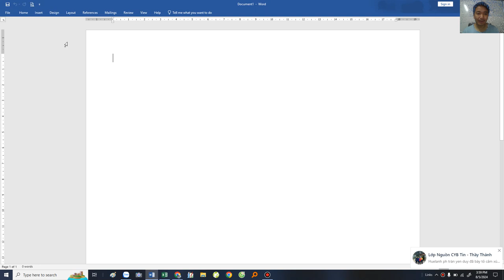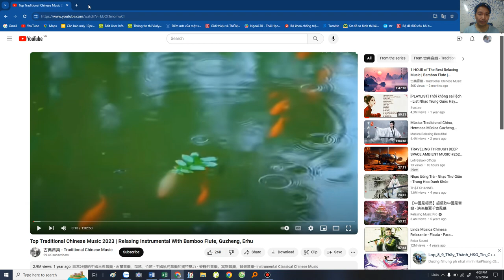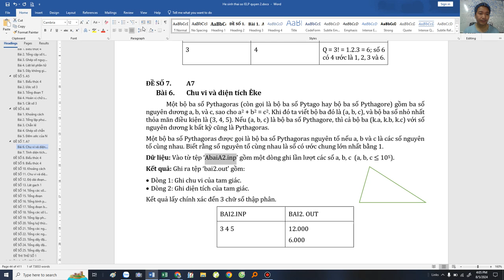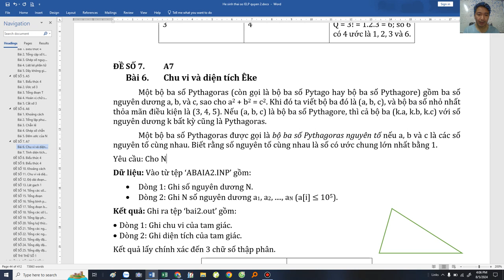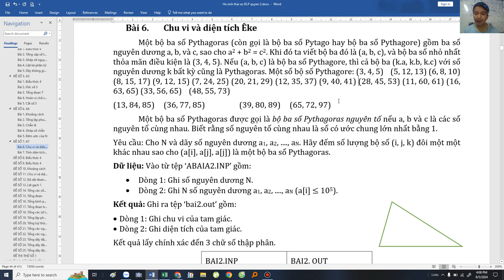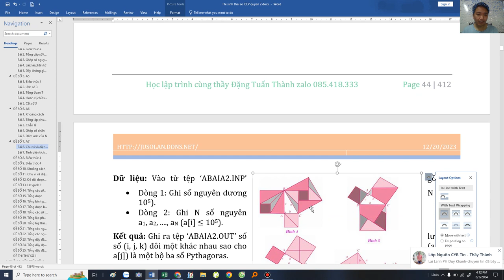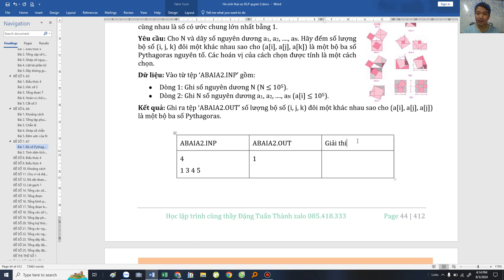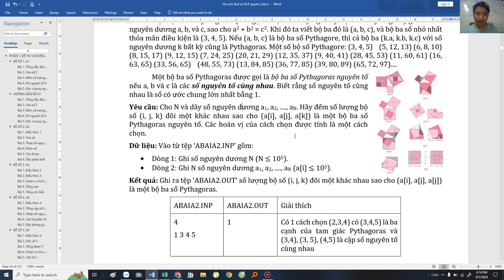Đây là cách Thầy Đặng Tuấn Thành ra một câu trong đề thi thử Chuyên Tin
Hướng dẫn ra đề thi thử.
Tiếng rè quá do trời mưa to, hu hu